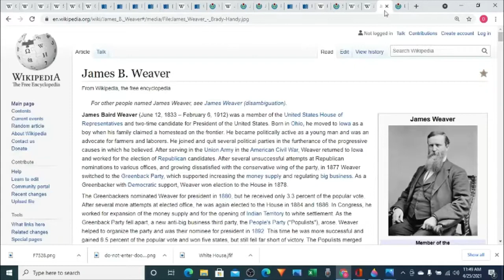Presidential Losers!! The Ones Who Lost the White House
This upload marks an exciting occasion for me! My humble President's Song Video has garnered more than 500 views ! It's clear the internet his hungrier for historical content over video games ! lol  Thanks to all of my viewers !

Today's video is about those candidates who competed for the White House but never attained the presidency.